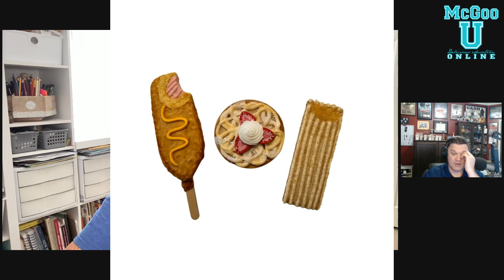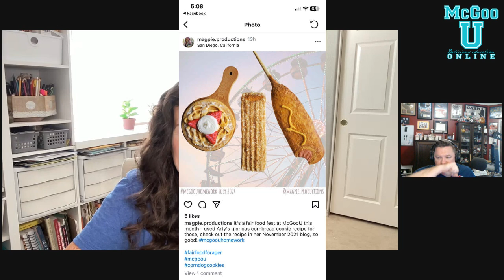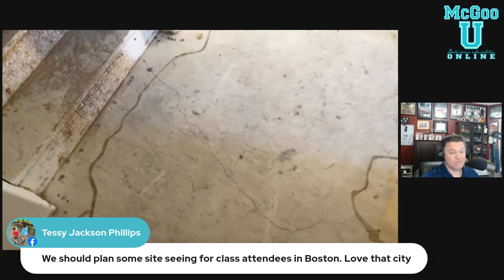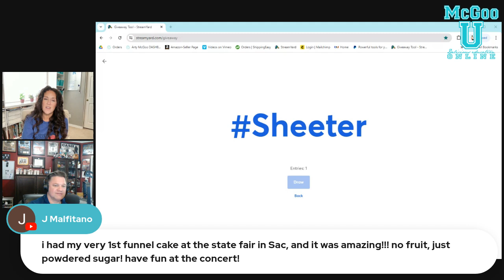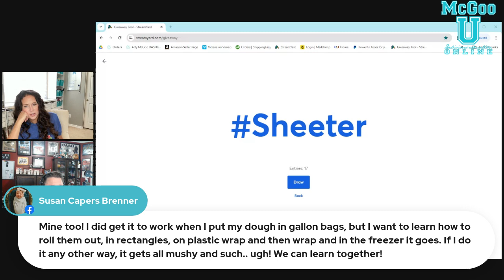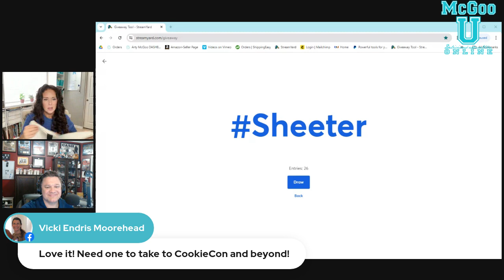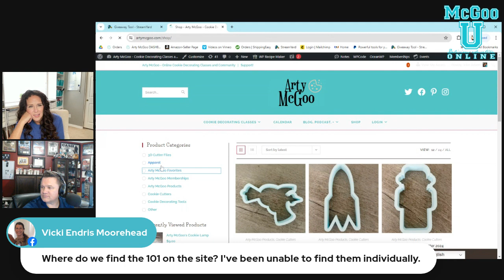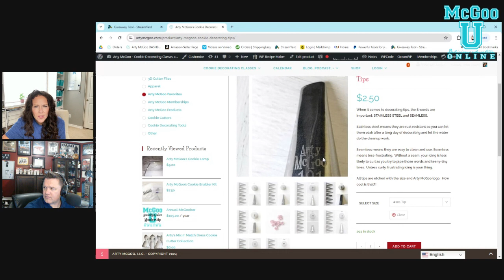July 22nd 2024 Live McGoo Minute with Arty McGoo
After being out of the house for 2 weeks... we have an incredible update on the kitchen renovation, and there is 2 weeks of your homework to share!

Join Arty LIVE every Monday on FB, Twitter and YouTube at 1pm EST/10am PST for her Monday Minute.  Ask your questions and find out what's happening this week!